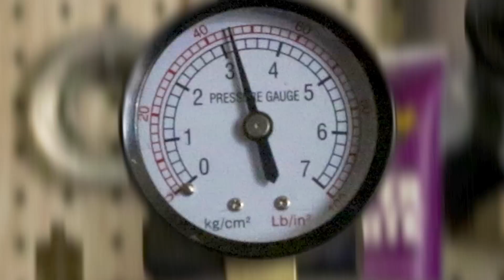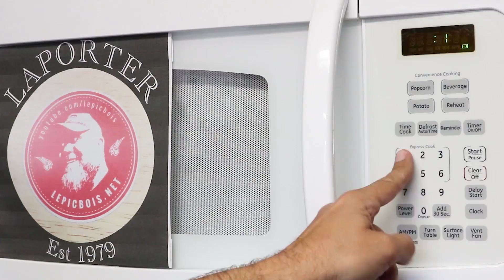#38 "The co-LAP-oration" Making a Hybrid Blank for Mr. Pat Laperriére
I made this hybrid blank for my friend Pat Laperriére.

👉Where I hang my virtual hat. 🤓 Instagram

or

Roachdale, IN 46172

👉Next Event:
Makers Central @ the NEC - Birmingham May 5th & 6th 2018 - Hope to see you there! 🤘